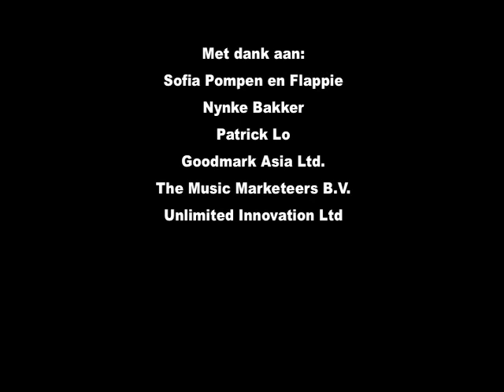BabyZoo Slaaptrainer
De BabyZoo Slaap Trainer. Eindelijk is er dan een produkt dat spelenderwijs kinderen leert om in bed te blijven! Juist, je leest het goed, in bed blijven. Speel het spel met je kind en ze zullen niet meer midden in de nacht aan je slaapkamerdeur staan. De BabyZoo Slaap Trainer is de perfecte oplossing voor ouders die slaap tekort komen doordat hun kinderen te vroeg wakker worden. De BabyZoo Slaap Trainer maakt een einde aan slapeloze nachten en helpt kind en ouder aan een goede nachtrust. Slaap lekker. Het BabyZoo Team.